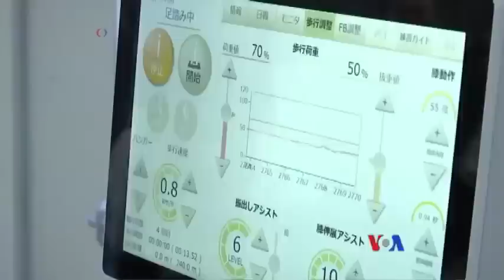Toyota ရဲ့ စက္ရုုပ္ေျခေထာက္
ေအာက္ပိုင္း ေသေနတဲ့ လူေတြ လမ္းေလွ်ာက္ႏိုင္ဖို႔ ကူညီေပးတဲ့ စက္ရုပ္ေျခေထာက္ တစ္မ်ိဳးကို ဂ်ပန္ႏိုင္ငံ တုိက်ိဳၿမိဳ႔မွာ စတင္မိတ္ဆက္ေပးလိုက္ပါတယ္။ တုိယိုတာ ကားကုမၸဏီ နဲ႔ Fujita က်န္းမာေရးတကၠသိုလ္ က ကၽြမ္းက်င္သူေတြ ပူေပါင္းထုတ္လုပ္ထားတာပါ။ ကုုိၿငိမ္းခ်မ္းက တင္ျပထားပါတယ္။